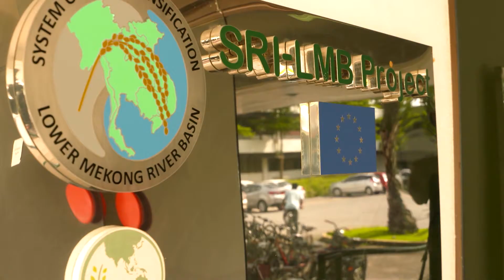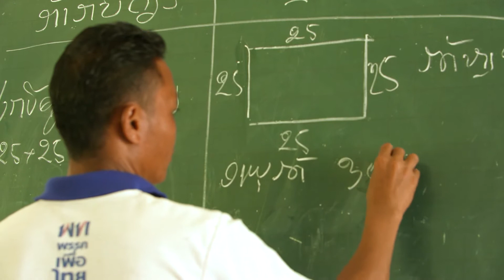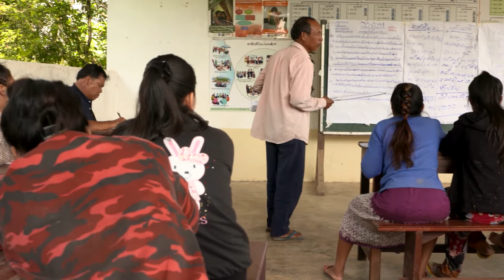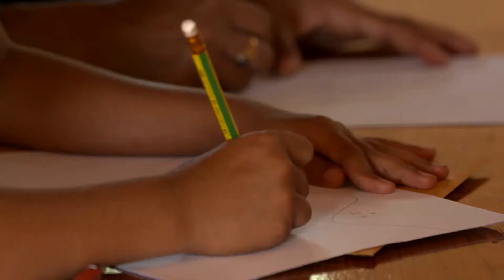SRI LMB OVERVIEW